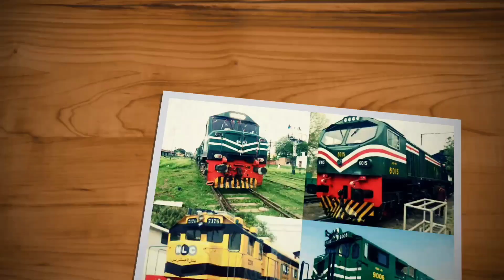Majestic overtake of Green Line to Bahaudin Zikriya Express